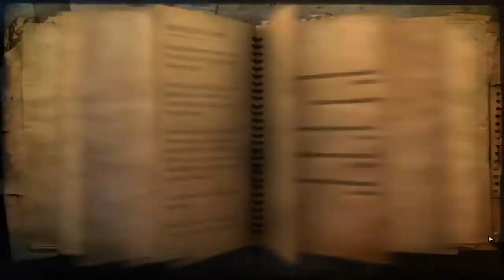Far Cry 2 Episodul 4 - "'S-a bulit arma''